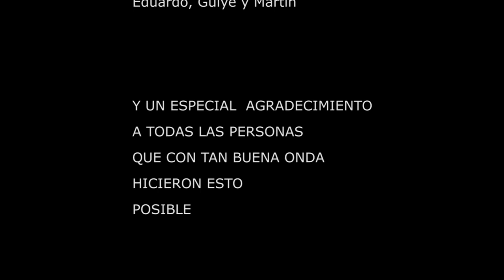PHARRELL WILLIAMS - HAPPY from VENADO TUERTO